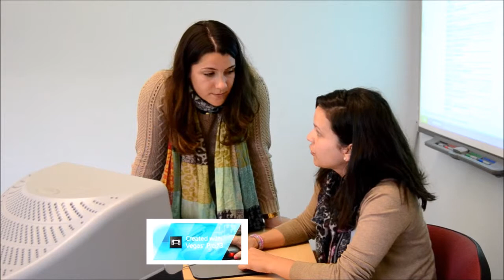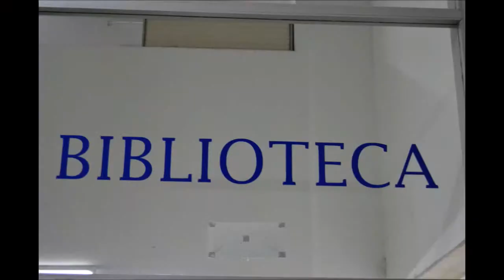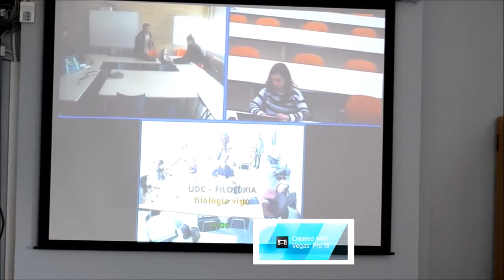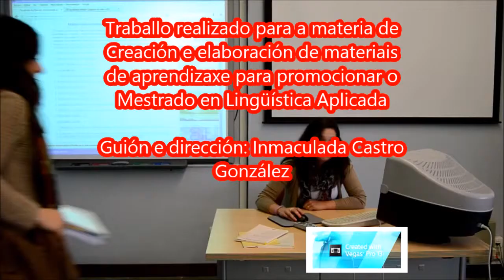Mestrado Interuniversitario en Lingüística Aplicada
Video promocional realizado para a materia de "Creación e elaboración de materiais de aprendizaxe" impartida polas profesoras Luz Zas e Marta Blanco, no Mestrado Interuniversitario en Lingüística Aplicada fornecido pola Universidade de Santiago de Compostela (USC), a Universidade de A Coruña (UDC) e a Universidade de Vigo (UVI). Curso 2013/2014.

Guión e dirección: Inma Castro González

Realización: Sandra Noya, Soraya Pombo, Elisa Gutiérrez e Lara Lorenzo

Dirección de fotografía e cámara: Antía Xeada e Xesús Miguel Castro González

Posprodución: edición de imaxe, video, audio e renderización: Antom Fente Parada

Este video gravouse na facultade de filoloxía da USC durante o mes de abril 2014.